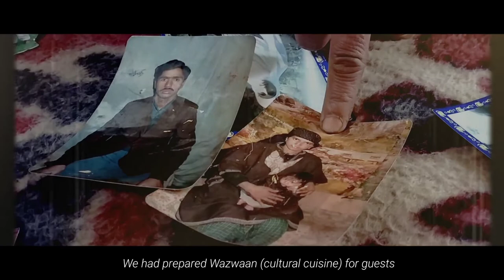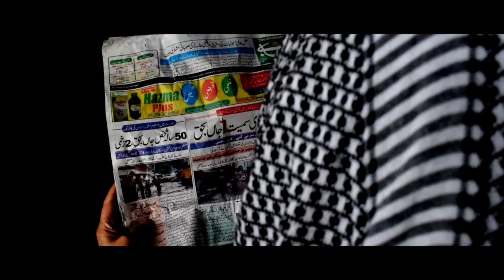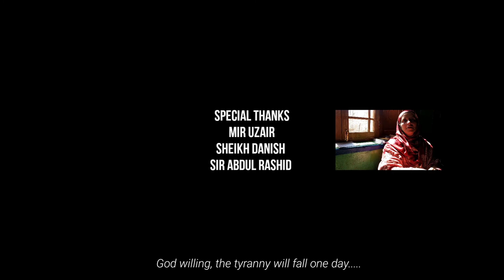Shackles : Short documentary film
Thousands of Kashmiri's have been reportedly killed by the Indian security forces in custody, extrajudicial executions & encounters since the occupation of land in 1947.

Apart from killings and torture, the Indian army, under a complete impunity have committed heinous war crimes in Kashmir.

'Shackles' is a short documentary film about the ordeal and resilience of a rape victim who was gang raped by the Indian soldiers on her wedding night in 1990.